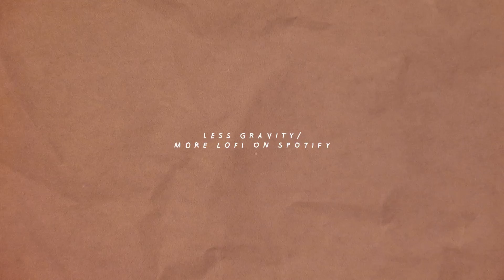Less Gravity & Lawrence Walther - Falling Leaves (Official Visualizer)